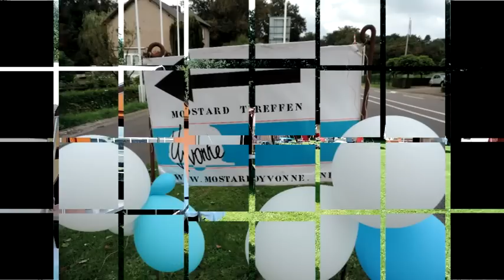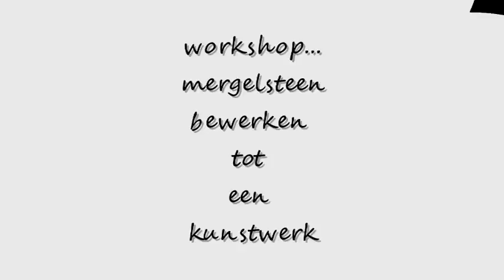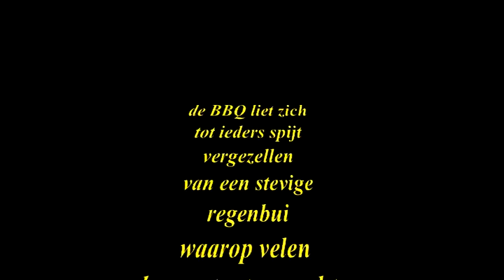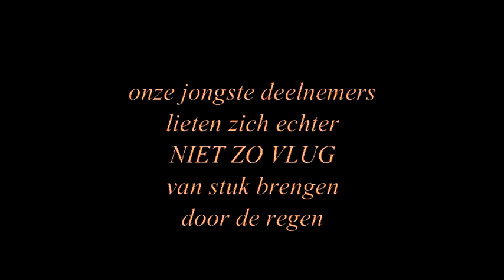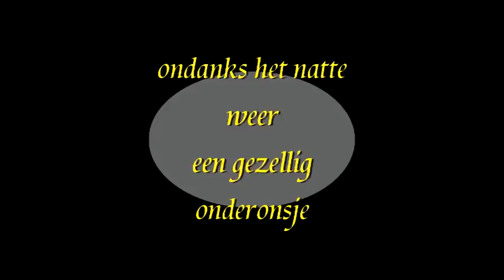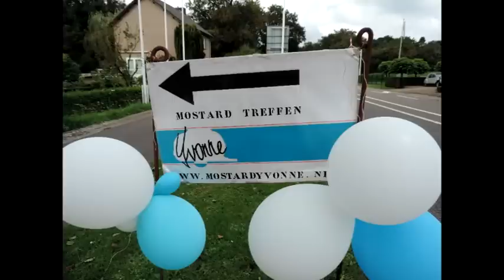Yvonnemostard 10 jarig jubileum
samenkomst van oldtimer "Yvonne mostard" caravans in Limburg 09.2015